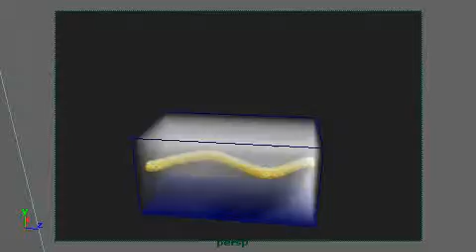curve_smoke Fire : Autodesk Maya